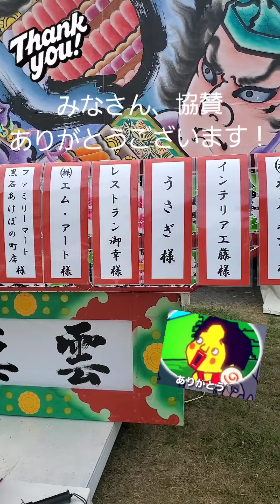2021年8月8日(日) ファミねぷに参加してみた